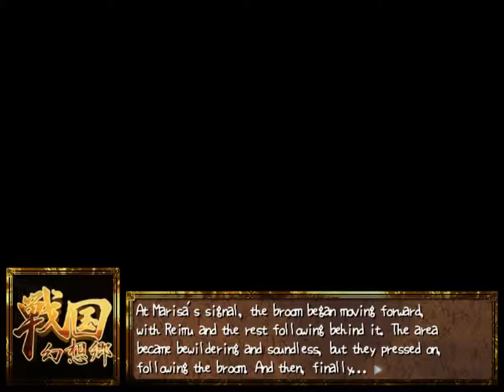Let's Play Sengoku Gensoukyou #32 - Dreamin' Girl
In this episode it is time to end the winter and defeat the mastermind behind the missing spring! Wait, wrong game, but at least the right character. Sort of.